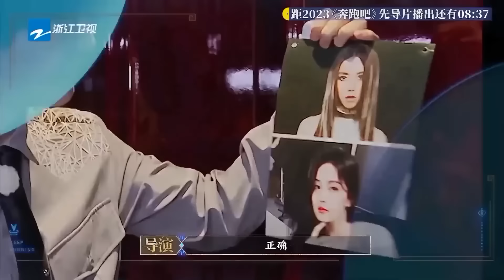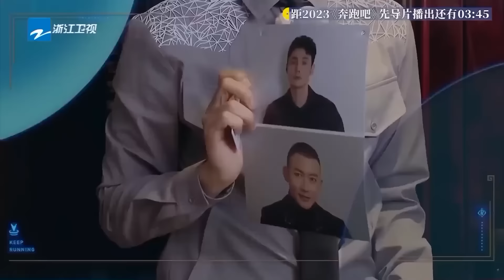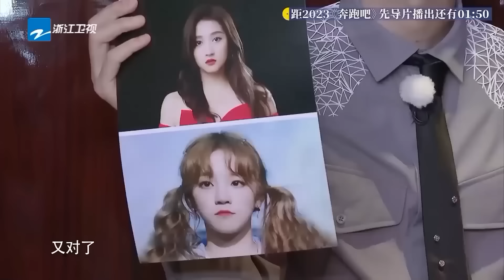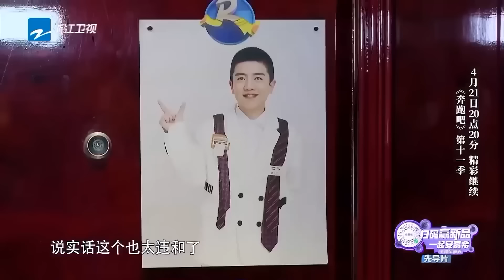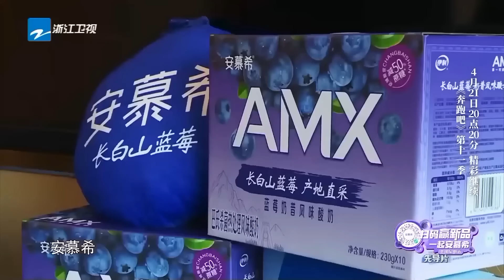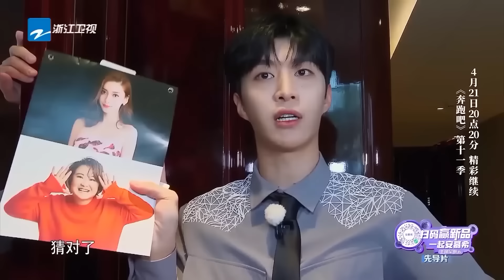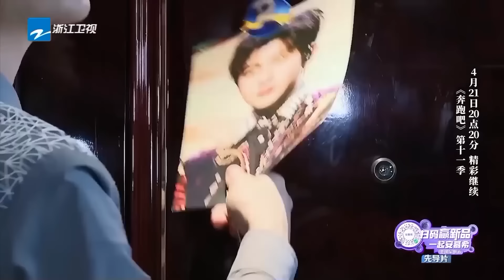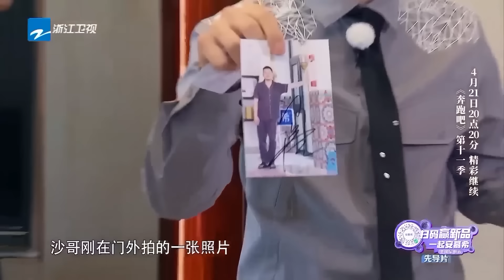跑男「哄睡」服務有！周深清唱晚安曲還躺床上說晚安？白鹿睡姿曝光！ |綜藝 |zhoushen | bailu | 奔跑吧